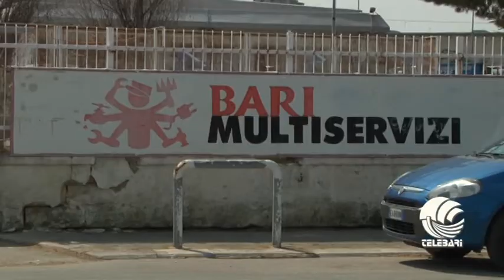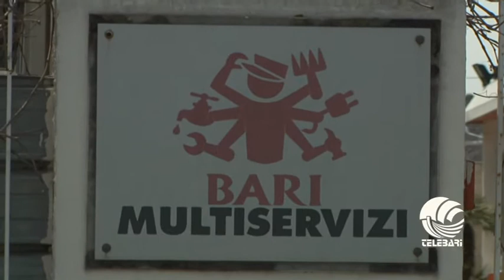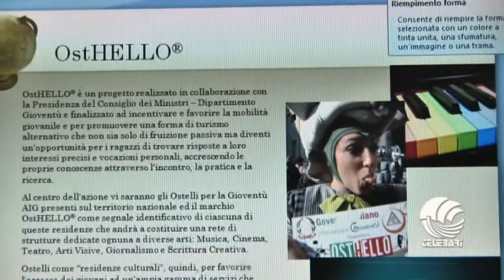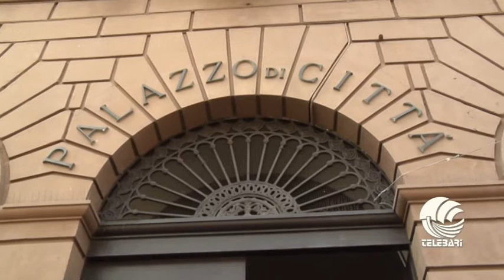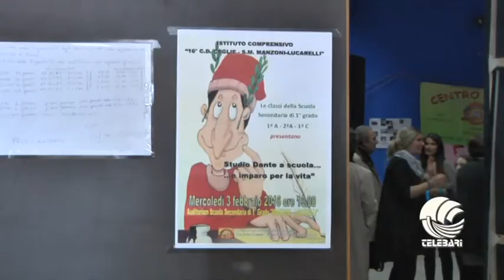TG BARI mattina 03 02 16